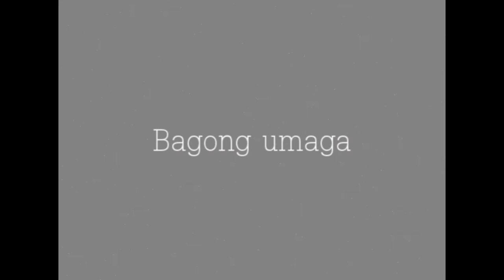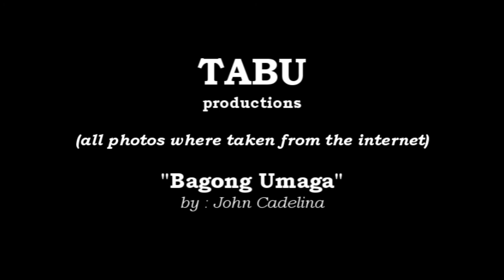Bagong Umaga (for Yolanda Victims) by : John Cadelina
Our deepest sympathy to the Yolanda Victims.
may this song gives you the idea that there is always rainbow after the rain.